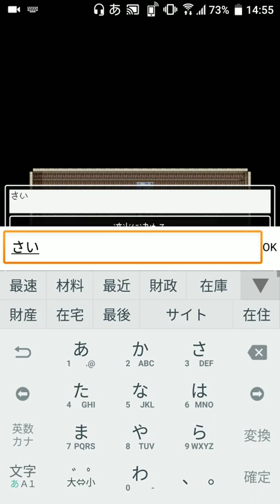【新作】冒険しながら人生相談！勇者、27歳、独身 面白い携帯スマホゲームアプリ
↓ダウンロード（Download）はこちら↓
android

「もう勇者、辞めようかな……」
日々の冒険に疲れた勇者が、ぽつりと呟いた。

勇者にだって悩みはある。
新感覚、勇者観察ゲームが登場。

## 遊び方
貴方は酒場のマスターです。酒場には色んな悩みを持った勇者が集まってくるので、相談に乗ってあげましょう。
冒険のパーティを探している勇者に他の勇者を紹介してあげると、一緒に冒険に出かけます。
仲良くなった勇者同士は最終的に……？

勇者達の結末を見届けましょう。

## 個性豊かな勇者達
酒場の勇者は個性派揃い。
* 意識の低い勇者
* 炎上ソシャゲの元広報
* 底辺YouTuber
* 異世界からきたおじさん
* 石油王
* 婚活マスター
などが登場。それぞれの悩みを聞いてあげましょう。